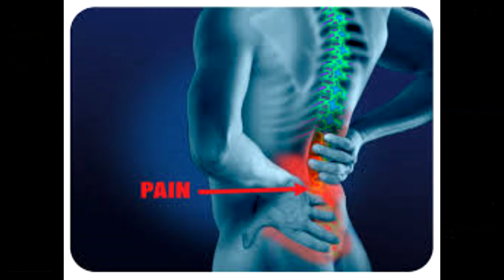PUBG- "Did You See That Andres!!!"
MVP Andres!